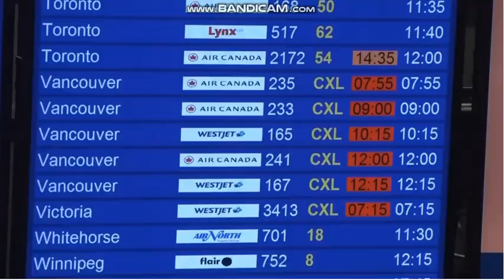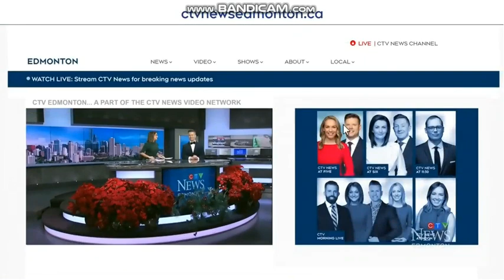CFRN-DT (CTV News Edmonton at Noon) Open and Close (December 23, 2022)